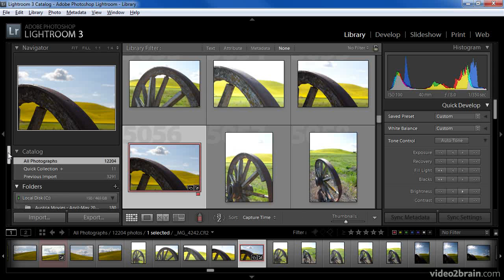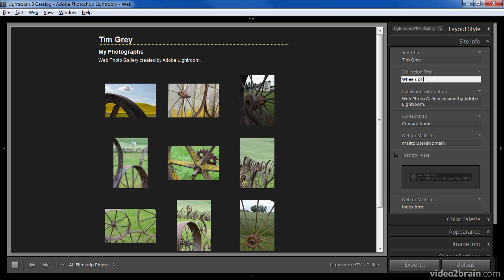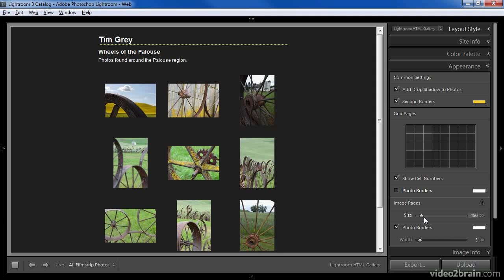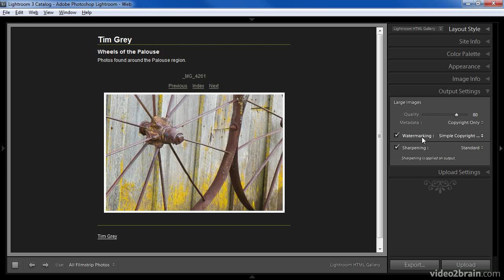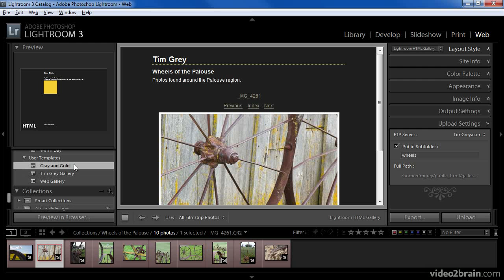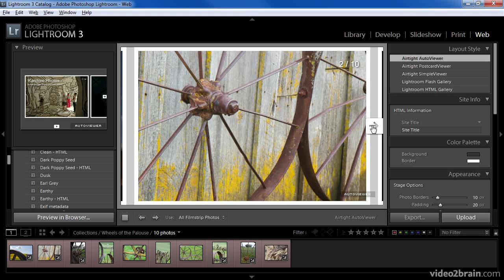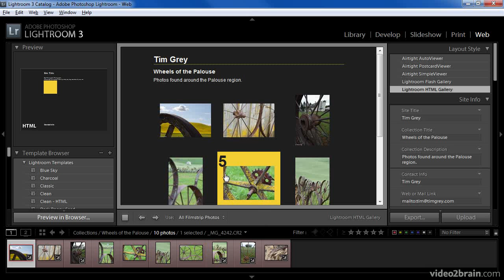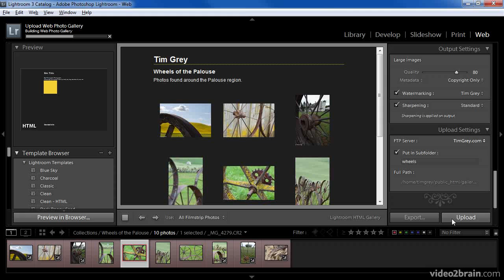Adobe Photoshop Lightroom Web Photo Galleries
Slideshow
Adobe Photoshop Lightroom (Lr or LR) is processor and film organizer developed by Adobe Strategies for Dwelling home windows and macOS. It permits viewing, organizing and retouching large numbers of digital pictures. Lightroom's edits are non-destructive.

A catalog is a database that tracks the scenario of your pictures and particulars about them. Everytime you edit pictures, value them, add key phrases to them, or do completely different points to pictures in Lightroom, all these changes are saved throughout the catalog. The image data themselves won't be touched.

Beforehand, Lightroom Mobile supported RAW modifying, nonetheless only for DNG data. This suggests it's the major time you will open and post-process the native RAW data created by any digital digital camera in real-time in your mobile machine. The model new capabilities are found throughout the new Lightroom for iOS 2.4 substitute

By Lightroom 4, Adobe's price dropped to $149 from $299, largely ensuing from this opponents. Right now, a five-machine license of Aperture could also be bought on the Mac App Retailer for $80, and I would say that has fairly loads to do with why Lightroom was not put proper right into a rental license scheme.